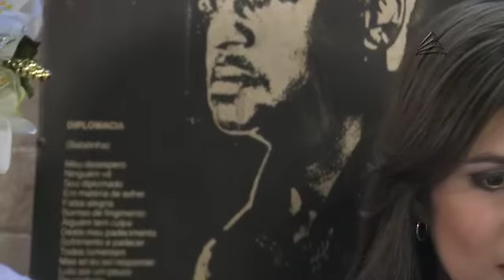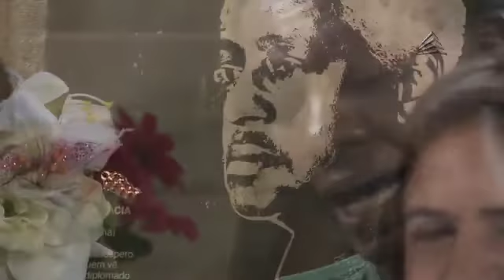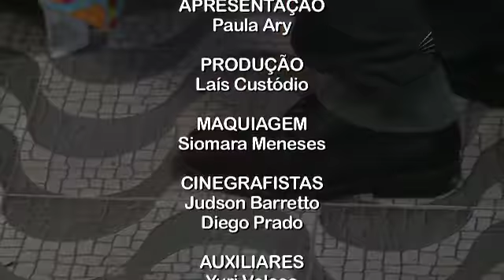Artista Convida com Lis Brasil e Samba das Rosas